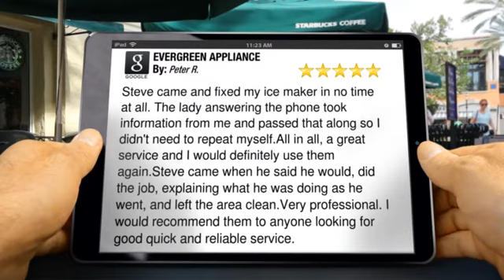Appliance Repair Sacramento reviews EVERGREEN APPLIANCE Mather Superb 5 Star Review by Peter R.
Steve came and fixed my ice maker in no time at all. The lady answering the phone took information from me and passed that along so I didn't need to repeat myself.All in all, a great service and I would definitely use them again.Steve came when he said he would, did the job, explaining what he was doing as he went, and left the area clean.Very professional. I would recommend them to anyone looking for good quick and reliable service.

        EVERGREEN APPLIANCE
        3665 Bleckley St. Suite 101
        Mather ca
        95655